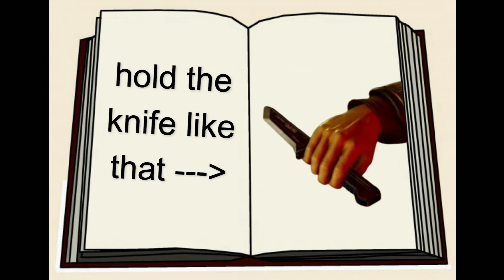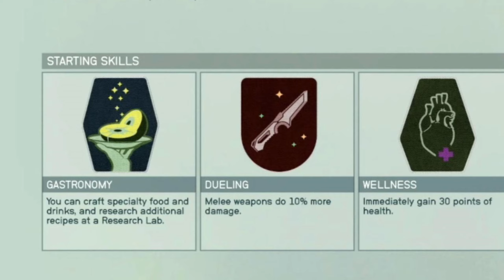Starfield's Melee Weapons Might Surprise You...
What kind of Melee Weapons can we expect in Starfield? From the Developer that brought you the "Shishkebab" and "Super Sledge," it should be interesting nonetheless!

Video Contents

0:00 - Intro
1:34 - Where are the melee weapons?
2:20 - The melee weapons I found
4:08 - What types of melee weapons can we expect?
7:30 - Creative ideas/speculation
9:35 - Outro
9:48 - Other Great Videos

I post new Starfield Content at least once a week!